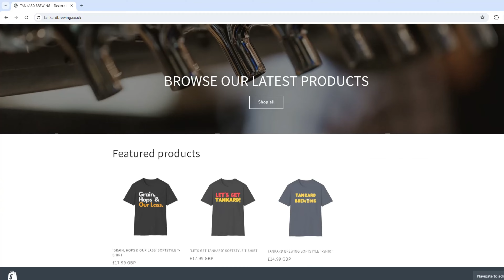THE END OF BLACK COUNTRY HOMEBREW | THANK YOU AND GOODBYE!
Well that's a wrap! Me, Fenton and Our Lass would like to thank you for all your support whilst making Black Country Homebrew!

We hope you like the new name and merch!

Check out the website below:

tankardbrewing.co.uk